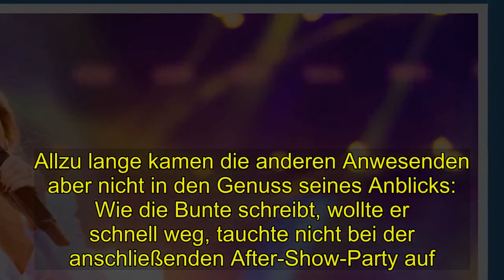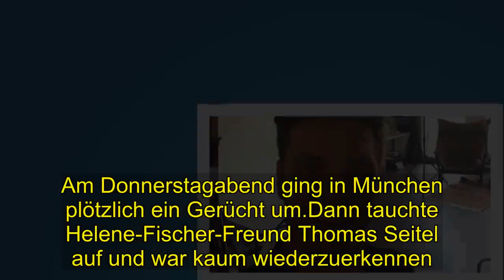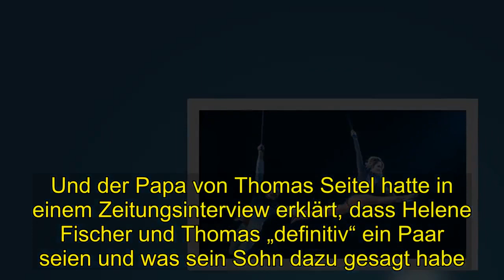Hot | Helene Fischer-Thomas Seitel " GEICHTER"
Am Donnerstagabend ging in München plötzlich ein Gerücht um.Dann tauchte Helene-Fischer-Freund Thomas Seitel auf und war kaum wiederzuerkennen. München - Aufregung am Donnerstagabend in München! Der Brillenhersteller Rodenstock hatte unter dem Motto "A New Vision Of Style" zu einer Show ins Isarforum auf der Museumsinsel geladen. Angekündigt waren unter anderem die Promi-Kinder Anna Ermakova (Tochter von Boris Becker) und Lex Tyger Lobinger (Sohn von Tim Lobinger). Doch gleichzeitig machte ein Gerücht unter den anwesenden Fotografen die Runde: Von einem aufsehenerregenden Überraschungsgast war die Rede. Um wen es sich handelt, das wurde nicht getuschelt.Und dann kam: ER!  Thomas Seitel tauchte auf dem Catwalk auf. Der gebürtige Hesse war bis Dezember nur den allerwenigsten ein Begriff.Seitdem ist sein Bekanntheitsgrad explodiert. Denn: Thomas Seitel ist der neue Freund von Helene Fischer.Nach der öffentlichkeitswirksamen Trennung von Florian Silbereisen ist die Schlagerqueen mit Thomas Seitel zusammen. Öffentliche gemeinsame Auftritte: bisher Fehlanzeige.Äußerungen zur Beziehung: ebenso. Weder Helene Fischer noch Thomas Seitel haben bisher dazu gesprochen.Helene Fischer hatte lediglich bestätigt, dass es einen neuen Mann in ihrem Leben gebe. Und der Papa von Thomas Seitel hatte in einem Zeitungsinterview erklärt, dass Helene Fischer und Thomas „definitiv“ ein Paar seien und was sein Sohn dazu gesagt habe. Thomas Seitel selbst hingegen? Abgetaucht.Er wurde lediglich einmal dabei abgelichtet, wie er Umzugskisten schleppte. Der Auftritt am Donnerstag in München war sein allererster öffentlicher seit dem Liebes-Hammer. Thomas Seitel habe souverän gewirkt auf dem Laufsteg, sagt ein Fotograf.Ein Vollprofi halt. Seitel arbeitete zwar zuletzt vor allem als Akrobat in der Helene-Fischer-Bühnenshow, hat aber auch jede Menge Model-Erfahrung. Viele haben Thomas Seitel am Donnerstag allerdings gar nicht erkannt.Das hatte zwei Gründe. Zum einen natürlich die prägnante Brille.Zum anderen hat sich Thomas Seitel seinen Bart stehen lassen - ein bisschen wilder und kerniger war seine Erscheinung dadurch. Allzu lange kamen die anderen Anwesenden aber nicht in den Genuss seines Anblicks: Wie die Bunte schreibt, wollte er schnell weg, tauchte nicht bei der anschließenden After-Show-Party auf. Florian Silbereisen hat derweil einen neuen Job gefunden: Er heuert auf dem „Traumschiff“ an. Am Donnerstagabend ging in München plötzlich ein Gerücht um.Dann tauchte Helene-Fischer-Freund Thomas Seitel auf und war kaum wiederzuerkennen. München - Aufregung am Donnerstagabend in München! Der Brillenhersteller Rodenstock hatte unter dem Motto "A New Vision Of Style" zu einer Show ins Isarforum auf der Museumsinsel geladen. Angekündigt waren unter anderem die Promi-Kinder Anna Ermakova (Tochter von Boris Becker) und Lex Tyger Lobinger (Sohn von Tim Lobinger). Doch gleichzeitig machte ein Gerücht unter den anwesenden Fotografen die Runde: Von einem aufsehenerregenden Überraschungsga